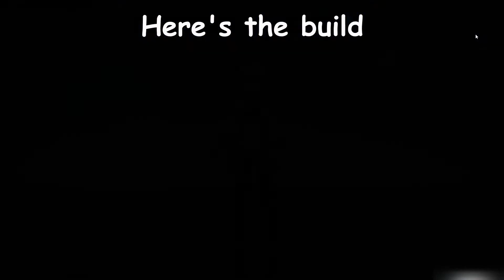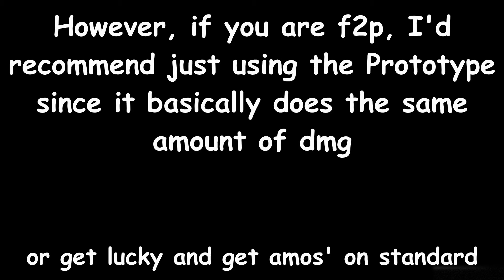Ganyu Skyward Harp R1 vs Protoype Crescent R5 | DAMAGE COMPARISON